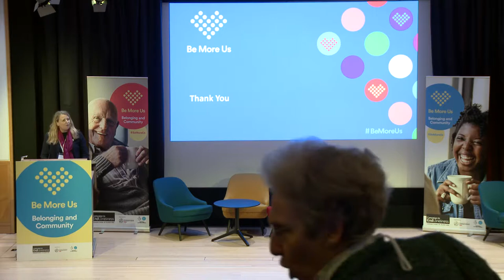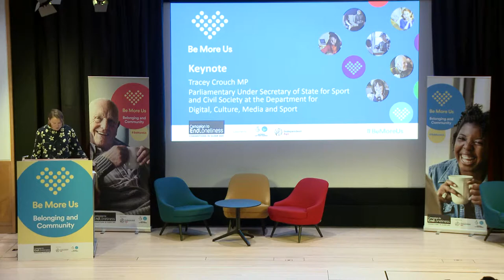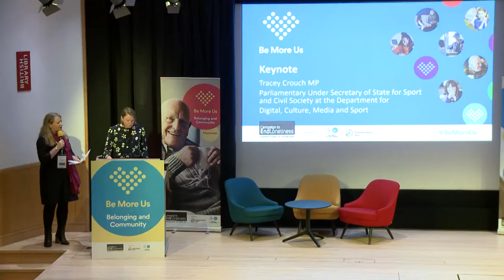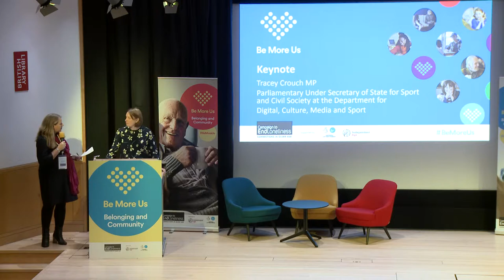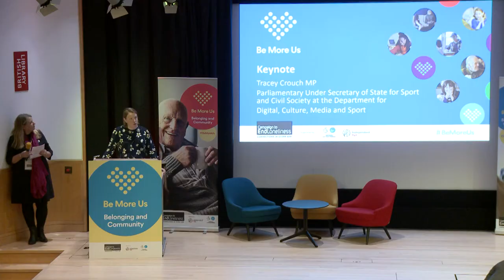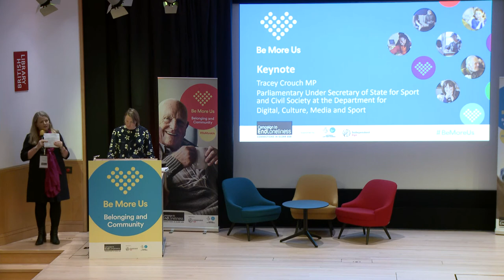Keynote: Tracey Crouch MP, the world's first Minister for Loneliness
The world's first Minister for Loneliness Tracey Crouch addresses delegates at the 'Be More Us: Belonging and Community' conference from the Campaign to End Loneliness.